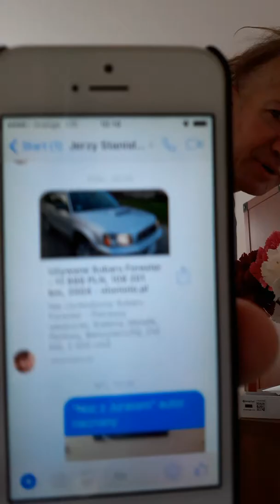Roztocze Jerzy Burkat . sierpień ostatni 2018